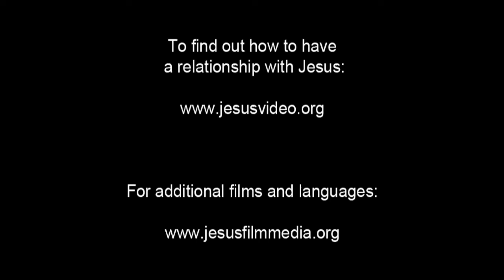Jesus revives the daughter of Jairus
A man, Jairus, begs Jesus to save his sick, 12-year-old daughter.
Another man walks up to Jairus and says his daughter has died. Jesus tells him not to be afraid. And that if Jairus would believe, his daughter would get better.